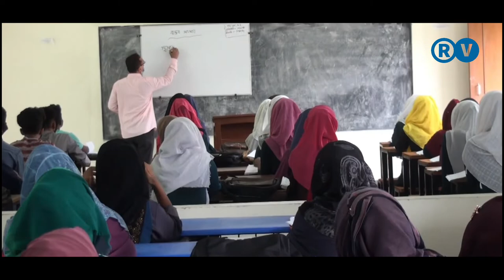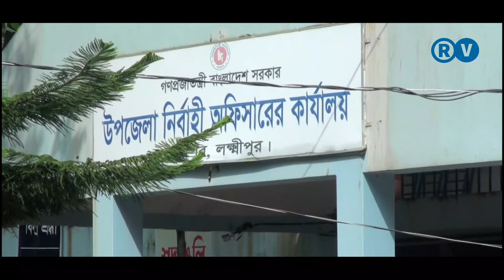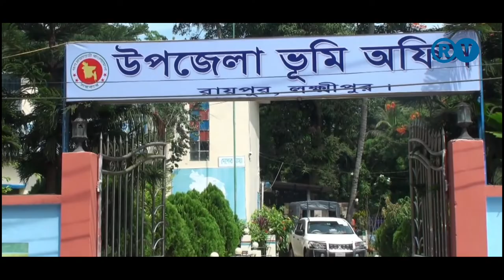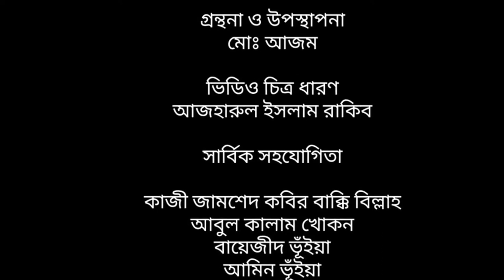Documentary Raipur Upazila | প্রামাণ্য চিত্র রায়পুর উপজেলা | শেকড় পর্ব ১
বাংলাদেশের উপকূলীয় জেলা লক্ষ্মীপুরের একটি প্রশাসনিক এলাকা হচ্ছে রায়পুর উপজেলা। এই উপজেলার ইতিহাস,ঐতিহ্য শিক্ষা-সংস্কৃতি নিয়ে নির্মিত প্রামাণ্য চিত্র শেকড় উপভোগ করলে এ উপজেলা সম্পর্কে বিভিন্ন তথ্য উপাত্ত জানা সম্ভব হবে। প্রামাণ্য চিত্রটি নির্মাণ করেছেন স্থানীয় সাংবাদিক জনাব আজম খান।

Raipur Upazila is an administrative area in the coastal district of Lakshmipur, Bangladesh. It will be possible to know various facts about this upazila if you enjoy the documentary film Shakar made on the history, tradition, education and culture of this upazila. The documentary film was produced by local journalist Mr. Azam Khan.

প্রিয় দর্শক শ্রোতা বন্ধু, আমাদের চ্যানেলে আপনাকে স্বাগতম । আমরা আমাদের চ্যানেলের প্রতিটি কনটেন্ট কিছু উদ্দেশ্য নিয়ে তৈরি করে থাকি, সামাজিক সাংস্কৃতিক,রাজনৈতিক বা বিভিন্ন বিষয় নিয়ে পরিবর্তন ভিত্তিক কিছু তৈরি করাই আমাদের মূল লক্ষ্য ও উদ্দেশ্য । আমরা মনে করি এব্যপারে আপনার সহযোগীতাও আমাদের খুবই প্রয়োজন, সুতরাং আমাদের
কনটেন্ট গুলো আপনি / আপনাদের কেমন লাগে তা আবশ্যই কমেন্ট বক্সে জানাবেন । আপনার পরামর্শ বা মূল্যবান মতামত ধন্যবাদের সহিত গৃহিত হবে।

We create every content of our channel with some purpose, our main goal and purpose is to create something based on change in socio-cultural, political or different issues. We think we need your help in this matter too, so we do
Be sure to let us know what you think of the content in the comment box. Your suggestions or valuable feedback will be appreciated.
Raipur Bd Voice Official adress :
Amin Vila - 3rd floor
Mirgonj Road
Raipur, Lakshmipur (Post code: 3710)
Bangladesh

আমাদের অন্যান্য ভিডিও গুলো দেখতে নিছের লিংকে ভিজিট করুন